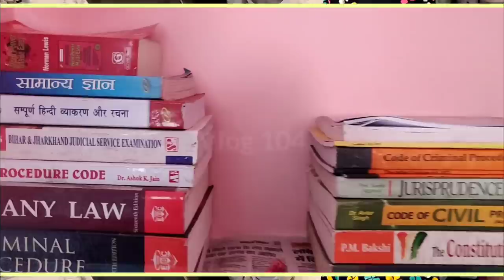आज मिलाते हैं आपको हमारी नन्हीं परी से ..... Cuteness की दुकान है यह